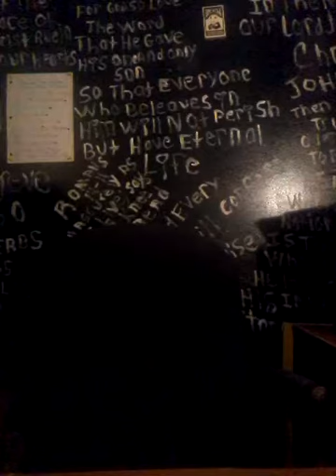Blab blab Tuesday January 2019